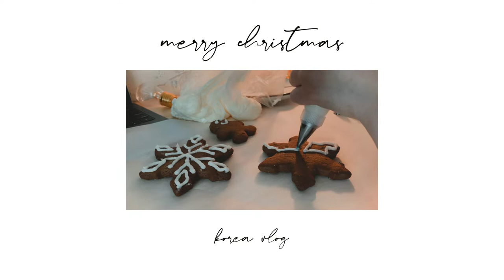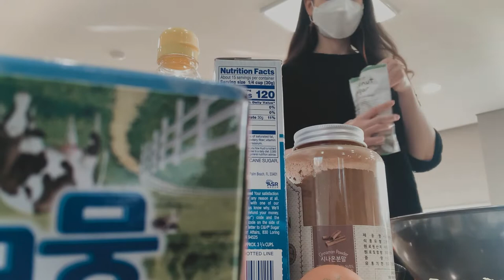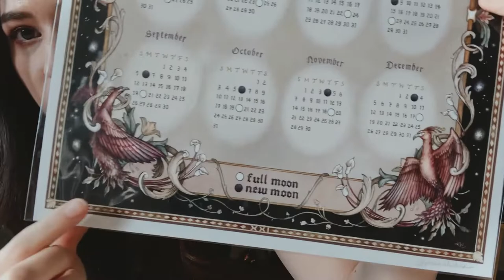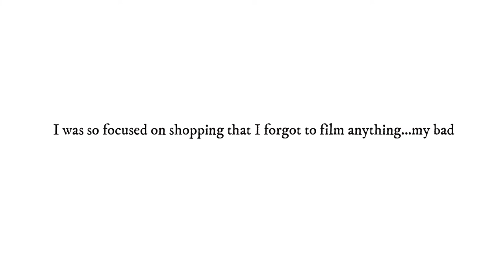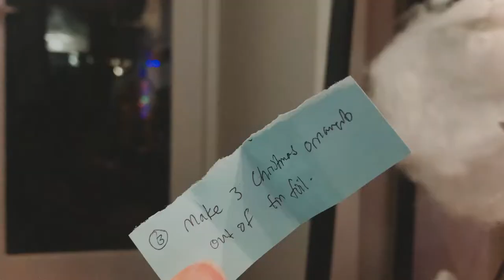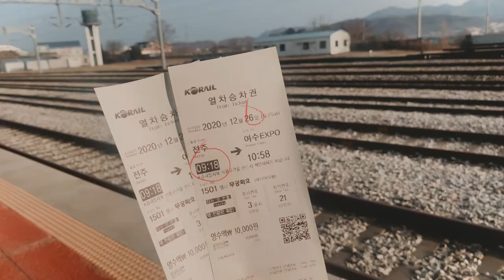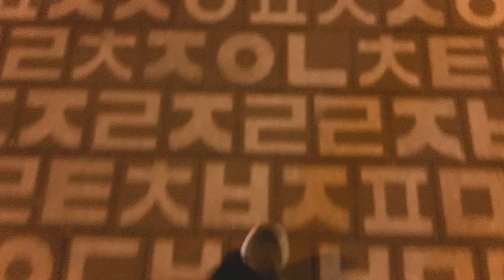stuck in korea for christmas🎄| korea vlog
hello, again!

this holiday seasons been strange for most of us but try to make the most of it in a safe way!

📚 booktube channel:
pisceanreads